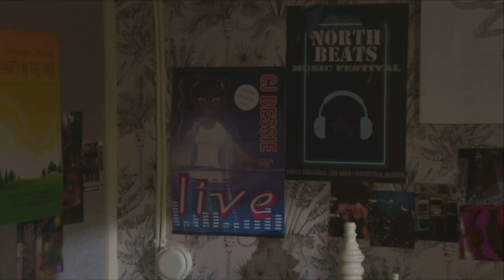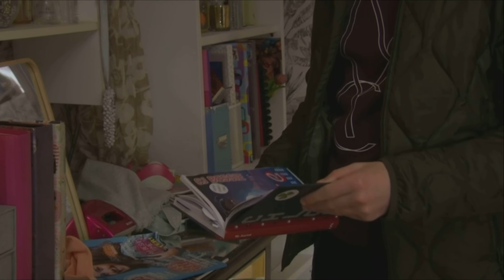Noah Dingle - Wednesday 4th May 2022